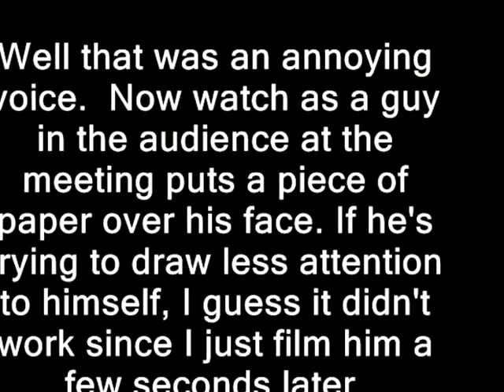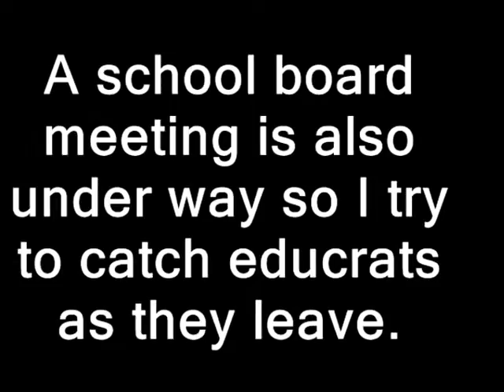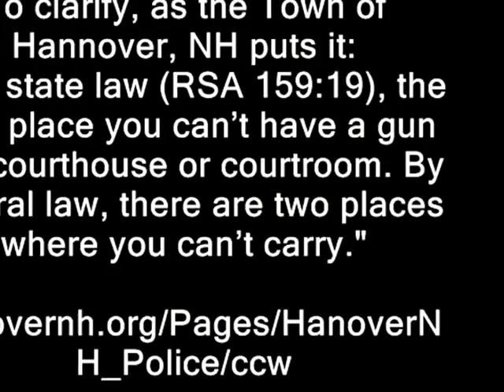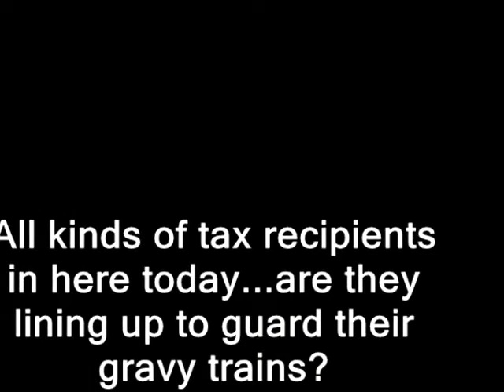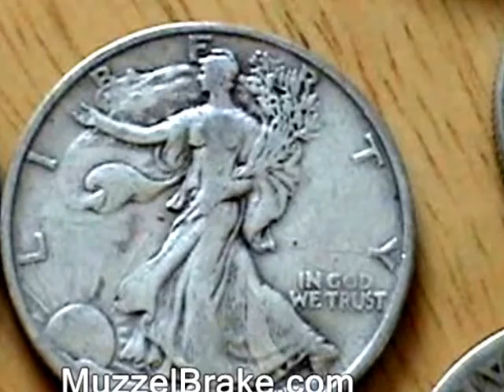biology experiments at home, | experiments for kids, | biological experiment,